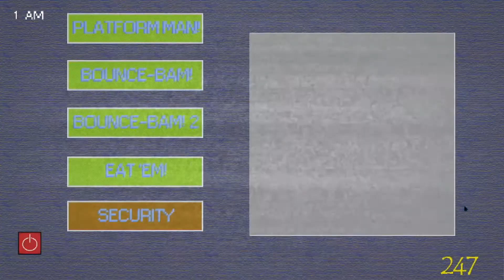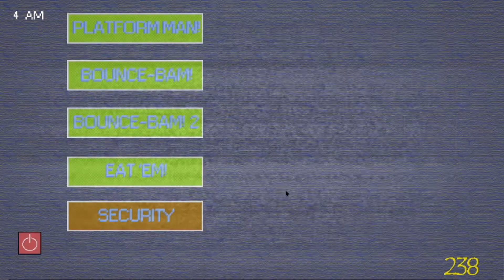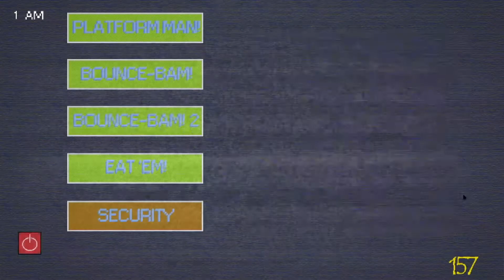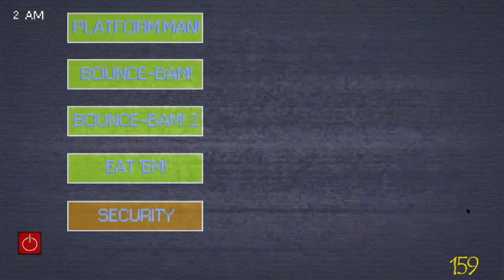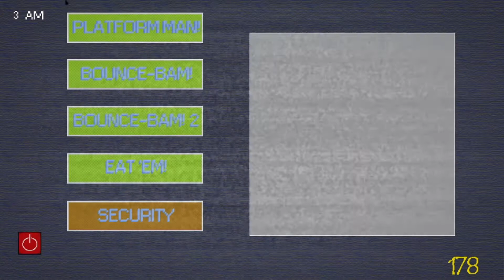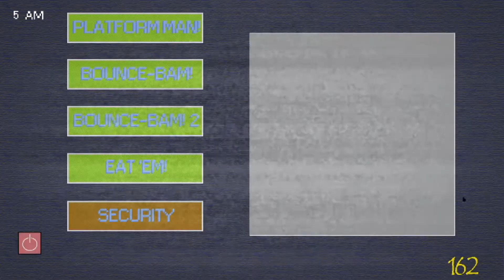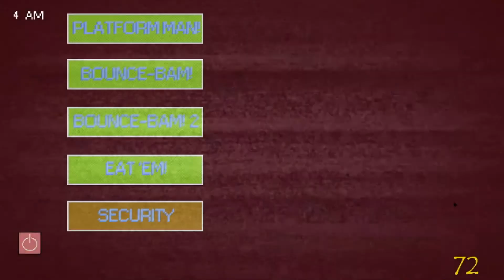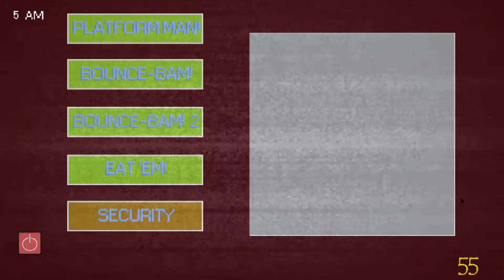five shows at warios playing with power no security/scan, all difficulties, and no powerups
0:00 normal
5:50 hard
11:40 insanity
i forgot to do this a few weeks ago, the cooking with emma video is coming later today or tomorrow